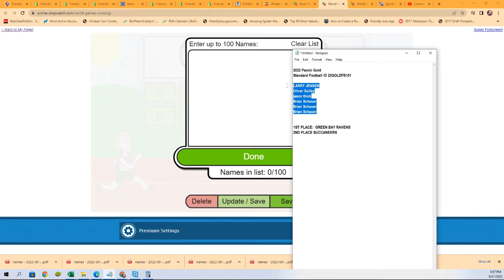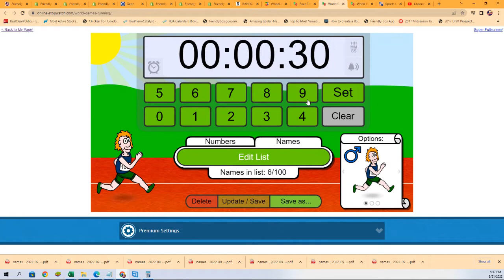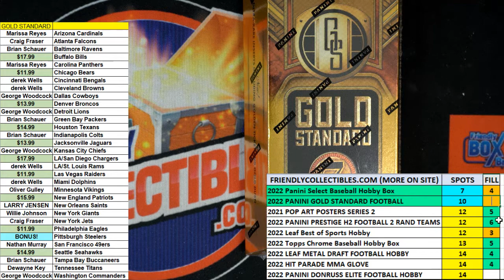2022 Panini Gold Standard Football FILLER C ID 22GOLDFB101